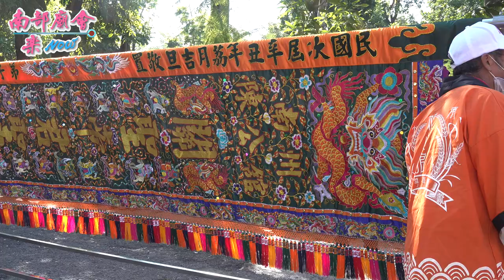【 南州陳公館 出場就是不一樣，三路吹打底，羅東嘉興團，同興社大班鑼鼓，熱鬧非凡！】